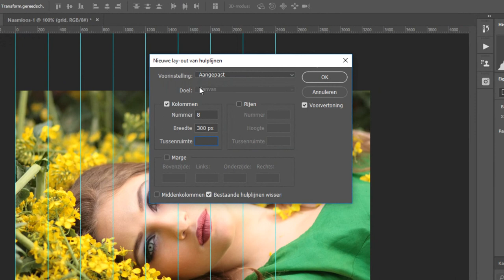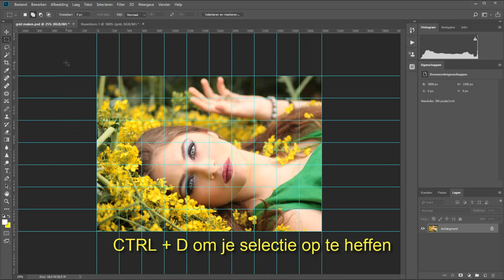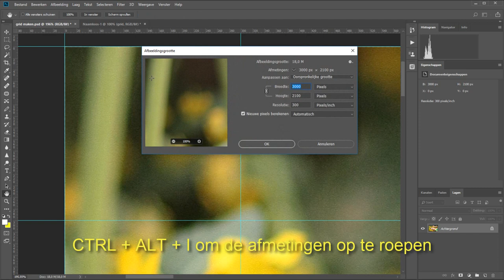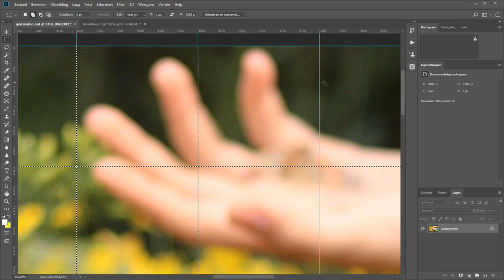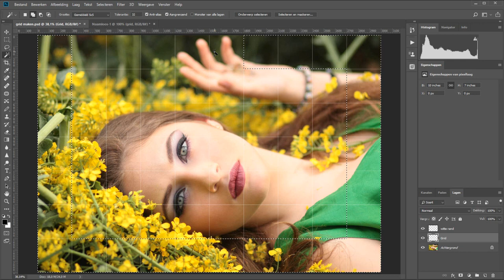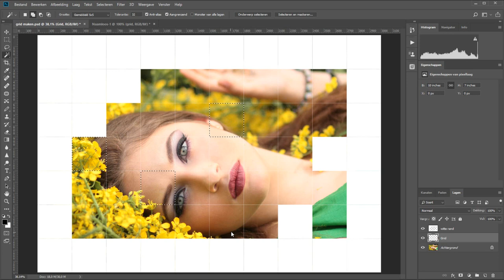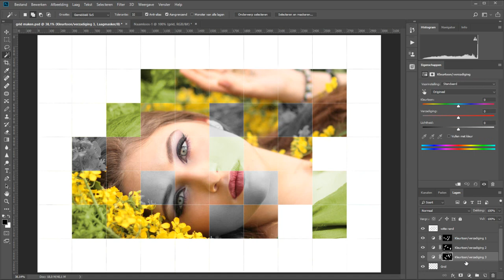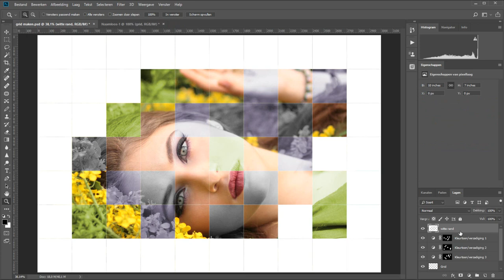Je foto naar een grid omzetten (Photoshop)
Het is makkelijk om automatisch een grid uit te zetten in Photoshop. Vervolgens kun je vrij eenvoudig ook weer al die vakjes selecteren en zo invullen.
Op die manier maak je de foto zoals ik dat in deze film uitleg.